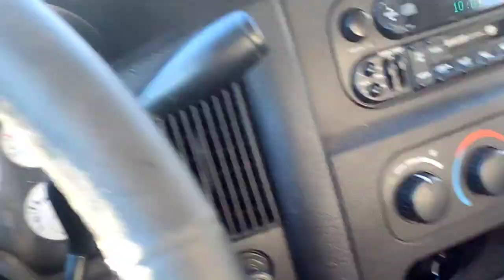HOLLOWEEN 2020!!!!!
JoeDice_